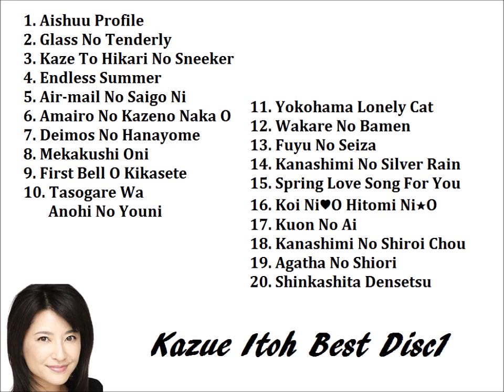伊藤かずえ Best Disc1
1. Aishuu Profile
2. Glass No Tenderly
3. Kaze To Hikari No Sneeker
4. Endless Summer
5. Air-mail No Saigo Ni
6. Amairo No Kazeno Naka O
7. Deimos No Hanayome
8. Mekakushi Oni
9. First Bell O Kikasete
10. Tasogare Wa Anohi No Youni
11. Yokohama Lonely Cat
12. Wakare No Bamen
13. Fuyu No Seiza
14. Kanashimi No Silver Rain
15. Spring Love Song For You
16. Koi Ni♥O Hitomi Ni★O
17. Kuon No Ai
18. Kanashimi No Shiroi Chou
19. Agatha No Shiori
20. Shinkashita Densetsu